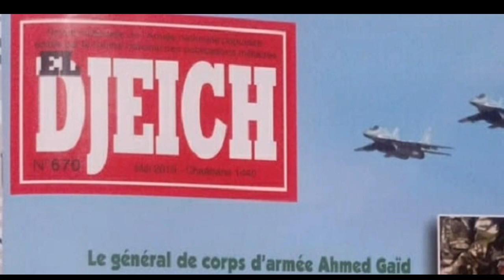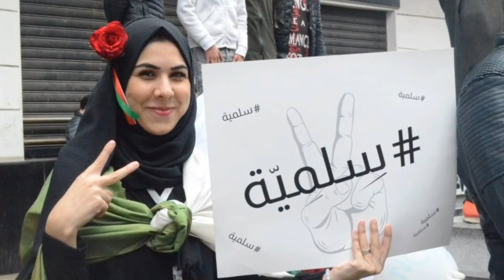L’armée explique sa feuille de route en quatre points pour une sortie de crise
La revue El-Djeich, organe central du ministère de la Défense nationale, a affirmé dans son édition de juin que le commandement de l’ANP soutenait qu’une sortie de la crise actuelle passait par une feuille de route reposant sur quatre éléments : le respect de la légitimité constitutionnelle, un dialogue approfondi entre les différents acteurs, la mise en place d’une commission électorale indépendante et, enfin, l’élection du successeur du président sortant Abdelaziz Bouteflika «dans les plus brefs délais».